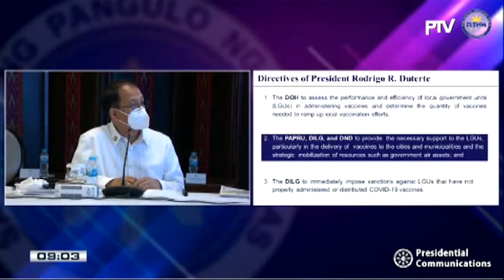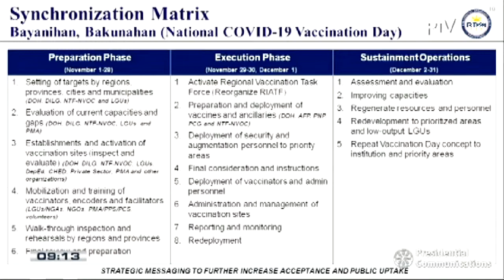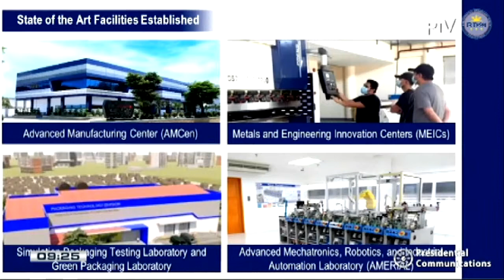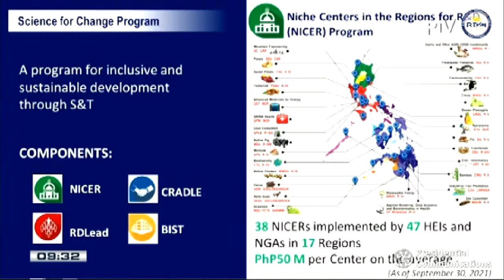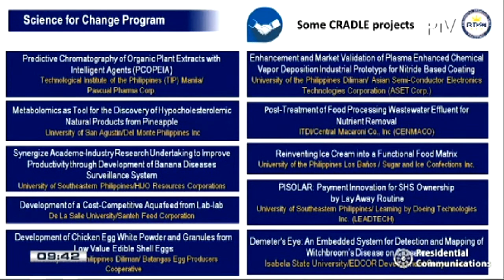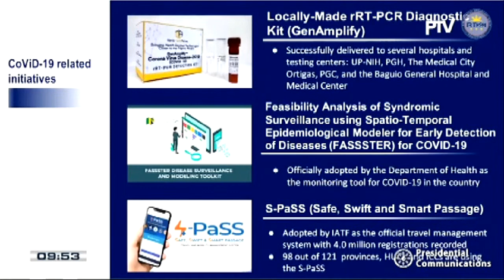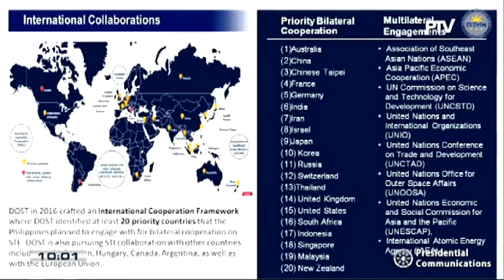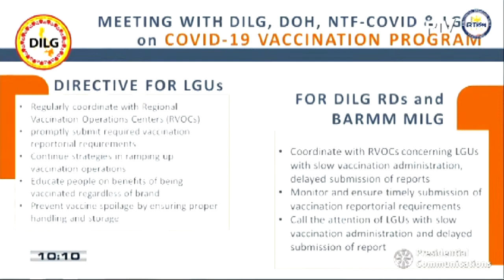LIVESTREAM: President Rodrigo Duterte’s Talk to the Nation(Part 2) - Replay